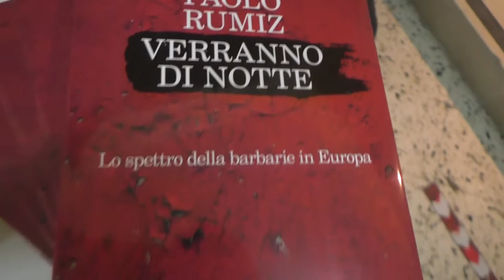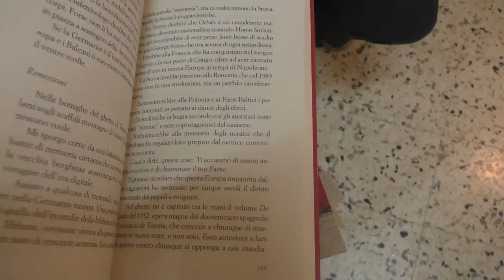“Verranno di notte. Lo spettro della barbarie in Europa". Presentato a Salerno il libro Paolo Rumiz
“Verranno di notte. Lo spettro della barbarie in Europa" Paolo Rumiz ha presentato, su invito della casa della poesia, il suo ultimo libro a Salerno. L'ho scritto per squarciare questo sconfortante silenzio.